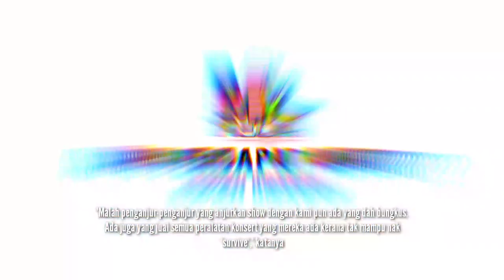Lagu 'MELETOP' Lepas Cipta Utk DSV & Aliff Syukri, KINI MEWAH, Amy Uks DEDAHKAN PERKARA INI PULA...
📵 Editing : Samsung Note 20 Ultra
📑 Software : Khidmaster Pro

Keyword Tool:
Mk Media